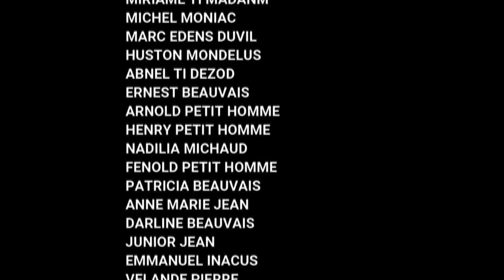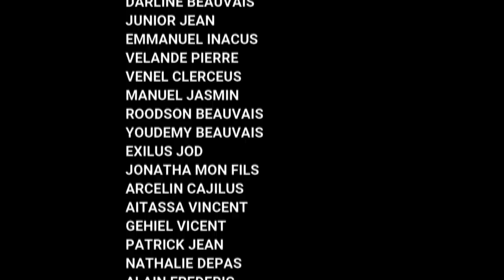KISA M'DWE FE *EPIZODE #2 * ANBIZYON ANNDAN LEGLIZ E TOUJOU MEFYE'W DE ZANMI'W....